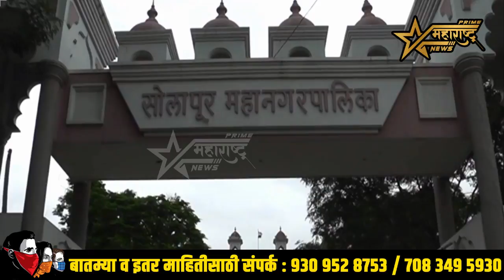एक वार्ड एक नगरसेवक या पद्धतीने होणार महापालिका निवडणूका...